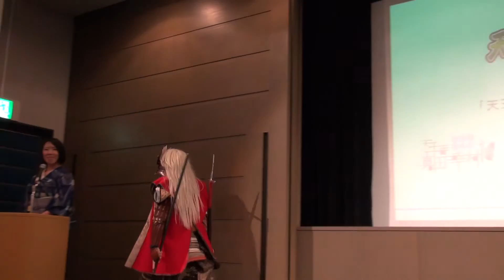天王寺ｘ真田幸村観光ガイド 新作アプリ発表会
天王寺真田幸村博にちなんで、国際交流センターの漫画グランプリで天王寺ｘ真田幸村観光ガイド 新作アプリ発表会が行われました。この新作アプリでのイメージキャラクターに笑撃武踊団が採用され、今回の発表会で殺陣も披露されました。

アプリは、以下のサイトから